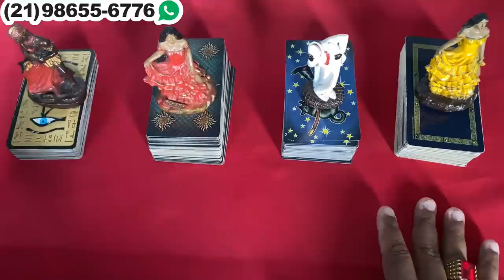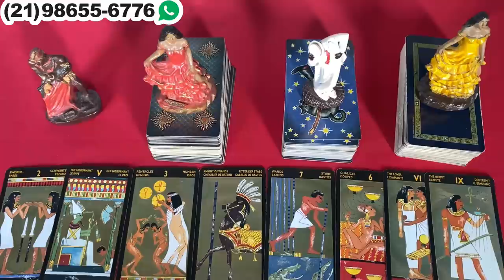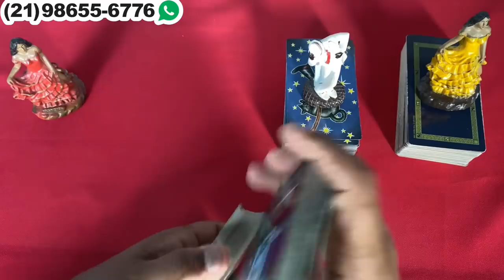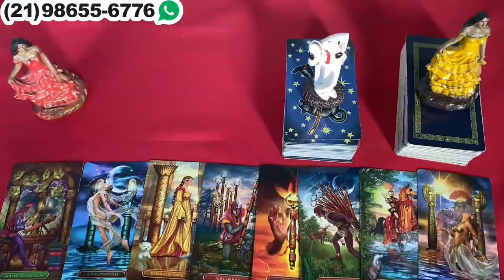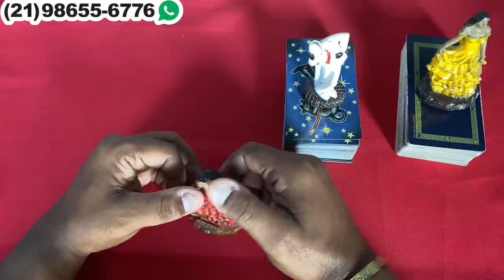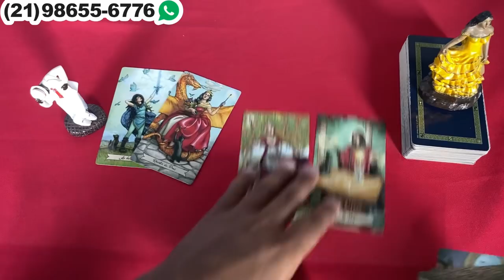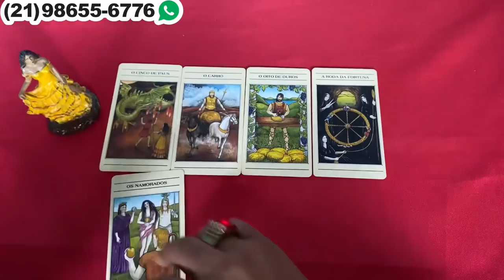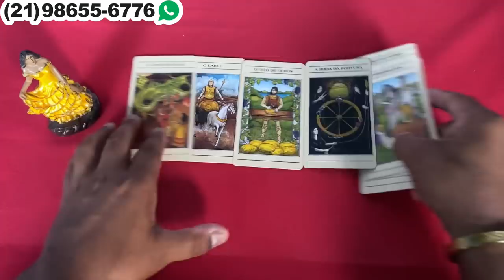❤️✨️ REVELAÇÃO URGENTE DO TAROT DO AMOR ✨️❤️ SOBRE SUA VIDA AMOROSA❤️ | Tarot Responde